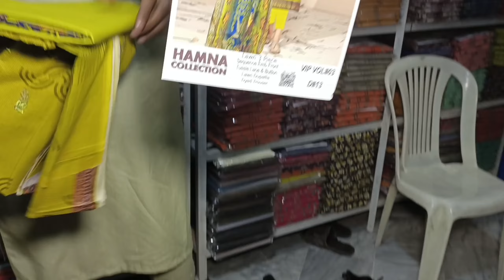Cheapest Ladies Lawn Market Buy Ladies Suit Just In 600 Rupees | Branded Lawn Cut Piece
اگر اپ کے پاس کوئی انفارمیشن ہے یا اپ اپنی کوئی کاروباری ویڈیو بنوانا چاہتے ہیں یا اپنا کوئی ٹیلنٹ سوشل میڈیا پر ہمارے پلیٹ فارم پر دکھانا چاہتے ہیں تو اس نمبر پر رابطہ کریں